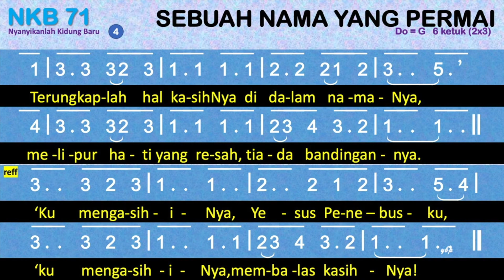NKB 71 — Sebuah Nama Yang Permai (O How I Love Jesus) - Dengan Pemandu Lagu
NKB 71 – Sebuah Nama yang Permai
Syair: O How I Love Jesus; F. Whitfield,
Terjemahan: Tim Nyanyian GKI,

00:00 Bait 1. Sebuah nama yang permai, sedaplah ‘ku dengar;
00:54 Bait 2. Terungkap dalam namaNya hal kasih Penebus,
01:48 Bait 3. Terungkap kasih dan berkat yang dib’ri Bapaku,
02:41 Bait 4. Terungkaplah hal kasihiNya di dalam namaNya,

1. Sebuah nama yang permai, sedaplah ‘ku dengar;
‘ku rindu menyanyikannya, membuat bergemar.
Refrein:
‘Ku mengasihiNya, Yesus Penebusku,
‘ku mengasihiNya, membalas kasihNya!
2. Terungkap dalam namaNya hal kasih Penebus,
dihapus dosa manusia dengan darah kudus.
3. Terungkap kasih dan berkat yang dib’ri Bapaku,
meskipun jalanku berat, tetaplah langkahku.
4. Terungkaplah hal kasihiNya di dalam namaNya,
melipur hati yang resah, tiada bandingannya.